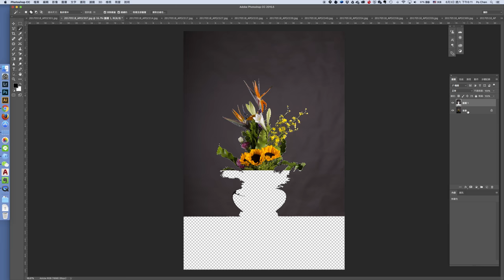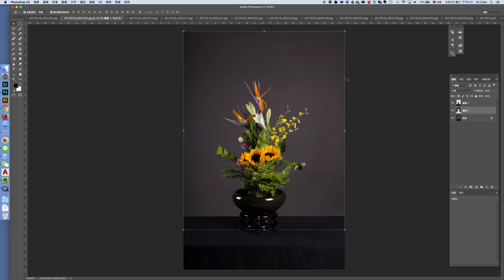快速背景虛化 ps技巧 去背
此方法可用在只把背景虛化的案例，不考慮樹枝之間的處理（因為也看不出來）先用魔術棒點選背景之後，複製一層背景層，在點選背景層，把主體選出來，複製另一個主體圖層，之後就可以對背景層做高斯模糊。 記得第一層是 主體，第二層是背景，第三層是底圖。
為什麼需要底圖的原因可以單獨看模糊化之後的背景層，其樹枝邊緣都會模糊化，所以不能只有兩層。